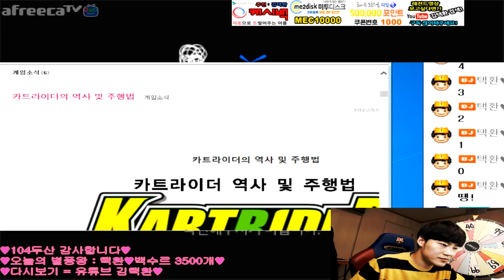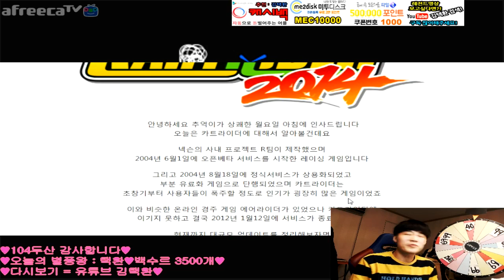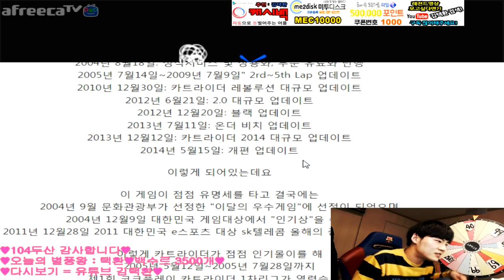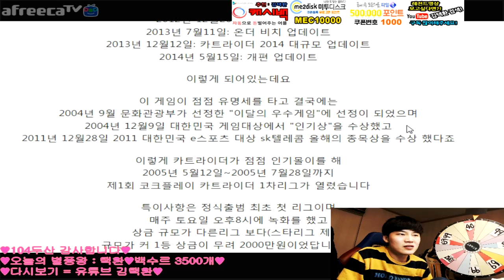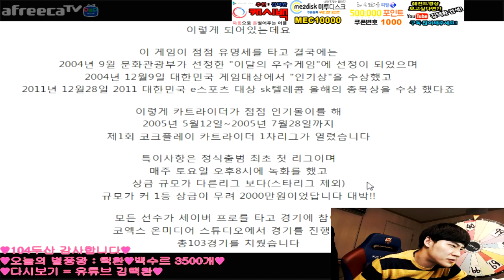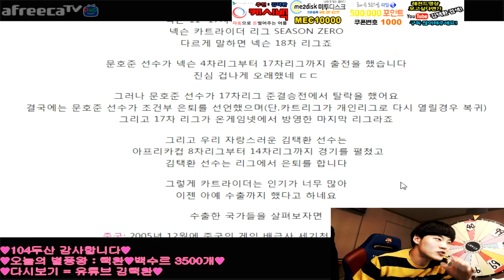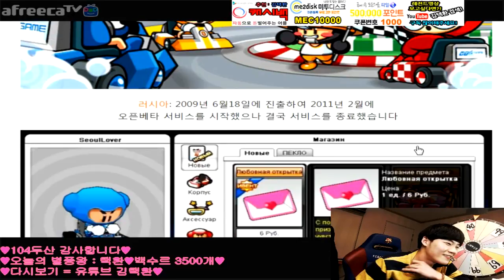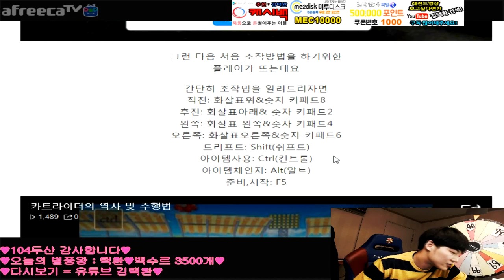국민 레이싱게임, 카트라이더의 역사! :: 카트를 망하게 만든 패치는? 해외수출 국가는 무려 8개국?! ( 跑跑卡丁車 / 김택환 )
- 2017년 11월 15일 방송 -